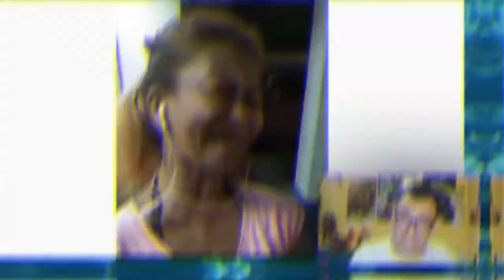video commenti PEGGIORI KARAOKE !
Video commenti dei 4 peggiori KARAOKE trovati nel webbe ! SALVATE I TIMPANI !
VI LOVVO il vostro KiWYR .